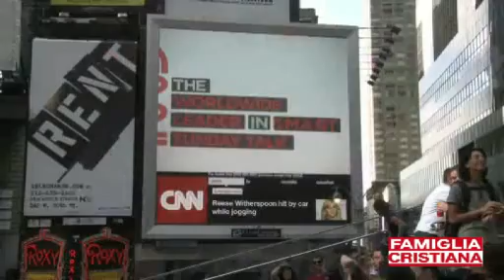Ground Zero, da qui riparte New York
- Da Ground Zero di Stefano Salimbeni. Immagini e montaggio di Davide Cannaviccio